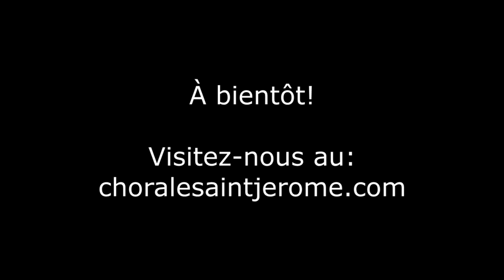Chorale du CEGEP de Saint-Jérôme 2019- What a wonderful world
Concert avril 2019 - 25 ans d'histoires à partager.
65 choristes - direction: Frédéric Vogel - pianiste: Jacynthe Riverin.
Salle comble: environ 800 spectateurs sont venus célébrer cet évènement. Merci à nos fidèles supporteurs!
Vivement la musique et la chorale!